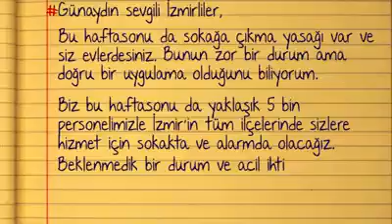Tunç Soyer; Biz Varız